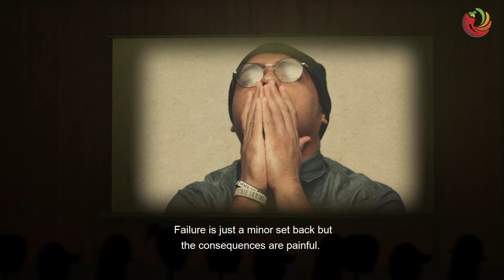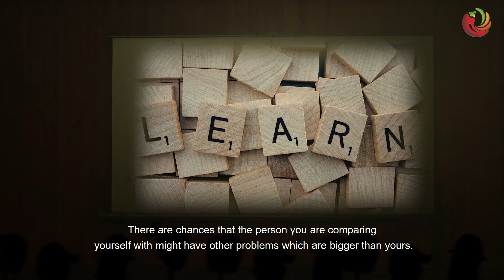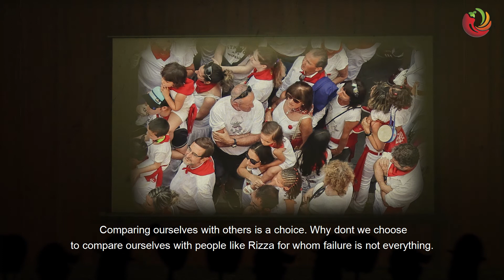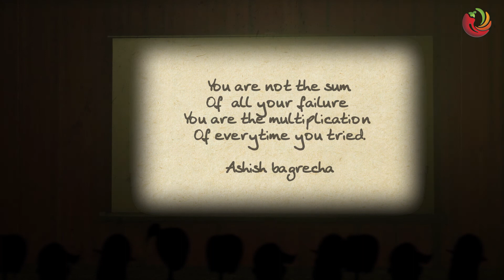You Fail to Win | Black Pepper Podcast - 2 | Spicehint Studios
You Fail to Win | Black Pepper Podcast - 2

Written by: Disha Rai
Narration: Monisha R

You're not the sum
Of  all your failure
You're the multiplication
Of everytime you tried.
-ashish bagrecha